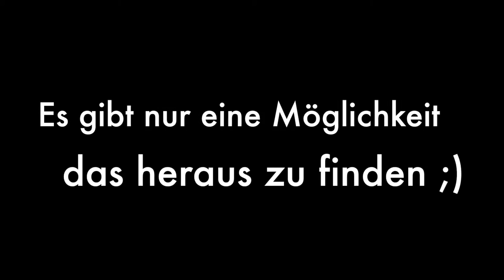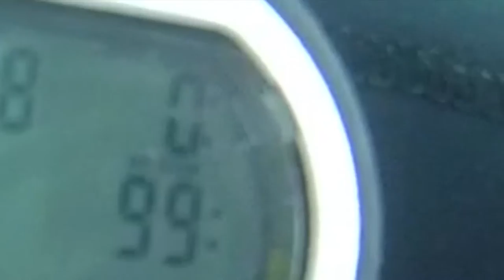240 min Tauchgang im Fühlingersee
Die Idee kam als ich feststellte, dass die maximale Tauchzeit, die auf meinem Tauchcomputer angezeigt werden kann 199 Minuten beträgt. Was mag wohl nach 200min passieren? Bei dem Versuch das heraus zu finden hatten wir einen tollen Tauchgang.